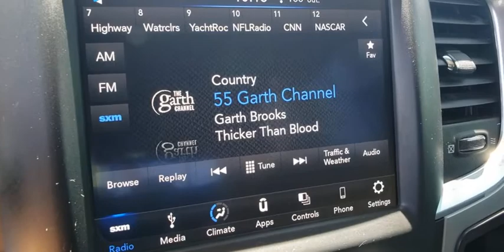2018 RAM 1500 Las Vegas, Henderson, Boulder City, Willow Branch, Nelson, NV 20T0751A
Used 2018 RAM 1500 available in Las Vegas, Nevada at Gaudin Ford. Servicing the Henderson, Boulder City, Willow Branch, Nelson, NV area.
2018 RAM 1500 BIG HORN - Stock#: 20T0751A - VIN#: 3C6RR6LT9JG162820

Gaudin Ford
6625 West Roy Horn Way

Recent Arrival! Odometer is 14240 miles below market average! Clean CARFAX. CARFAX One-Owner.   Gaudin Ford proudly offers our customers home delivery services virtual product presentations and home test drives. Inquire for details.